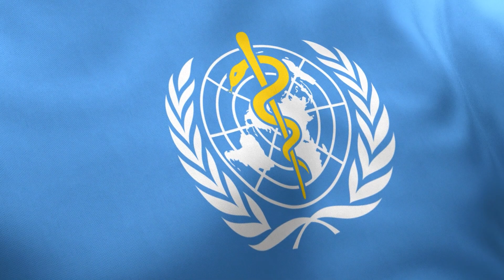Tërmetet vdekjeprurëse në Afganistan - RTI